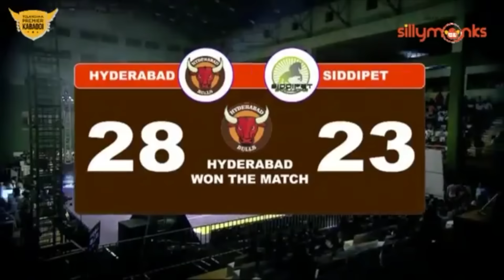Hyderabad Bulls Vs Siidipet Stallions Highlights - Telangana Premier Kabaddi Day 6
Watch Hyderabad Bulls Vs Siddipet Stallons Highlights - Telangana Premier Kabaddi

TELANGANA PREMIER KABADDI HAS FORMED IN ASSOCIATION WITH TELANGANA KABADDI ASSOCIATION TO TAKE IT FURTHER AND MARK ITS STRENGTH IN ITS OWN STATE.

Kabaddi – a desi sport and more than a sport, a desi emotion! Close to our hearts and lives, Kabaddi is one of most celebrated game in India today. India has a special place in the history of World Kabaddi and the recent World Kabaddi Championship is a new feather in its cap!